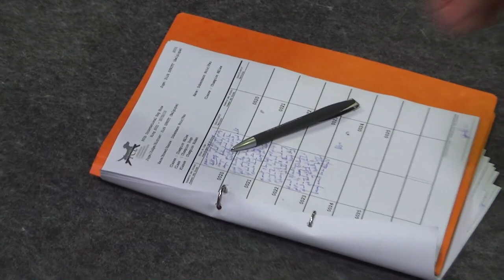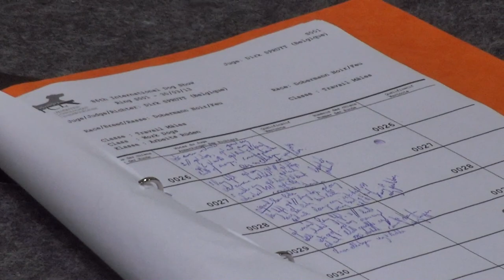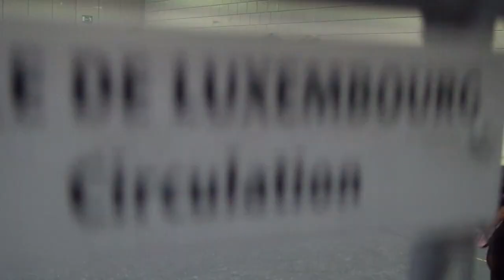CACIB 86th International Dog Show in Luxembourg - Dobermann males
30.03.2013 CACIB 86th International Dog Show in Luxembourg - Dobermann males
judge - Dirk Spruyt (Belgium)